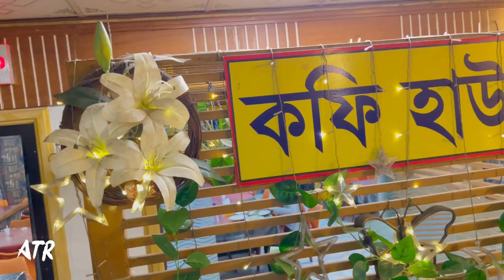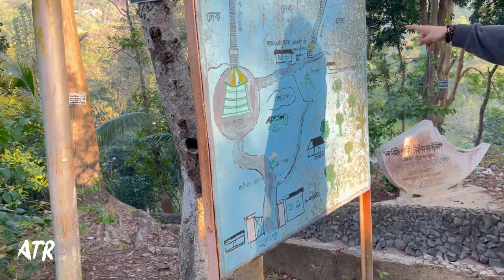বোমাং রাজার পাহাড়ী রাজ্যে ॥ BANDARBAN ⛰॥ ECOSENSE RESORT 🌿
Started the new year with my fav people in the CHD of Bangladesh, Bandarban 🌄⛰️

Trivia: 💭🧠📕
Bandarban is famous for its adventurous, distinctive and breathtaking landscape. The beauty of its forests, numerous waterfalls, tallest peaks and lifestyles of more than 15 different ethnic groups will leave you awestruck!
Bandarban is also considered as a pious hub of Buddhism and they have a King called Raja Maung Saw Pru who belongs to the Marma Tribe afaik. There are roughly more than fifteen ethnic minorities living in the district besides the Bengalis, including: Marma, Rakhine, Magh, Mru, Murong, Bawm, Khyang, Tripura, Tipra, Lushei, Khumi, Chak, Kuki, Chakma and Tanchangya!
Made a small VLOG with Mim Mantasha, Ibrahim Shafin & GoodySquad!